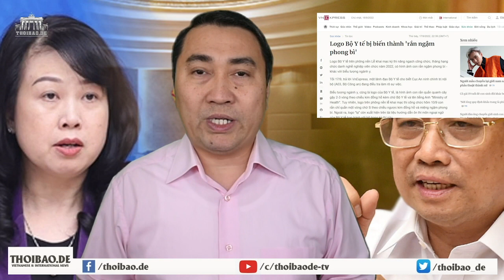Việt Á bùng, lửa cháy nhà Vũ Đức Đam?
Vụ Việt Á bắt đầu lan rộng trong nhóm các Ủy viên Trung ương đảng .
Điều gì sẽ đến với Phó Thủ tướng Vũ Đức Đam?